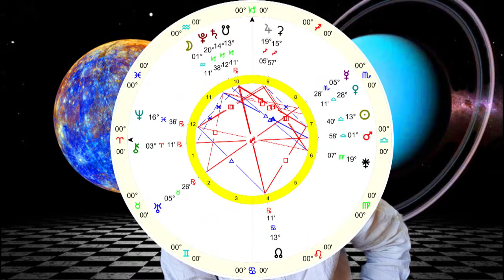Mercury Opposite Uranus - The Weekly Astrological Message with Boaz Fyler Oct 5-12 2019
With Mars Opposing Chiron and Mercury Opposing Uranus, we have a week that can bring up a lot of conflicts and aggression. Enhance your calm! :)